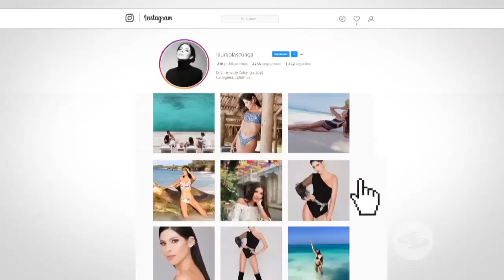La Red: El Like de la semana en La Red es para Laura Olascuaga - Caracol Televisión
En esta sección, conoce a la bella cartagenera, Ex Virreina de Colombia 2018, que se roba las miradas de cientos de hombres y mujeres en sus redes sociales, pues su belleza no pasa desapercibida.